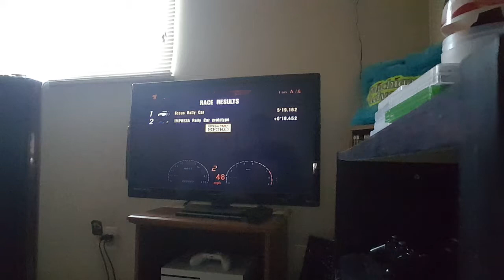Let's Play Gran Turismo 3 - Part 331 - Arcade Mode - Area A (Part 1 / 2)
First half of Area A in Arcade Mode.